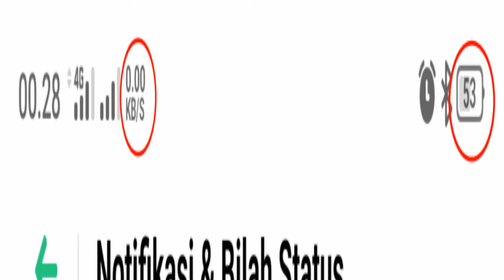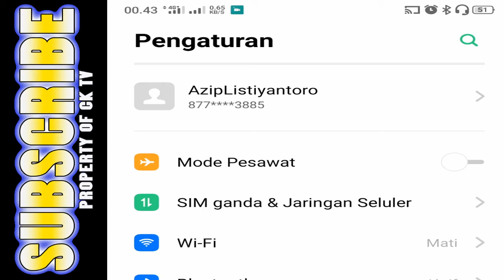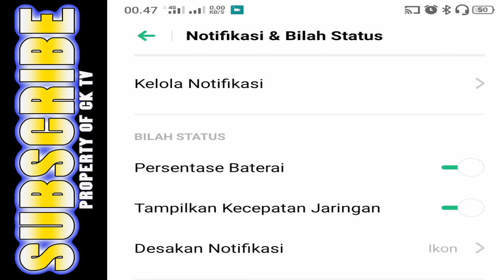cara menampilkan persentase baterai hp oppo-tanpa aplikasi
cara menampilkan persentase baterai hp oppo di video ini saya akan menmberikan info cara menampilkan persentase baterei hp oppo dan juga cara menampilkan kecepatan jaringan di hp oppo semoga bermanfaat jangan lupa dukung terus channel ini ya cara tampilkan persentase baterai hp oppo silahkan bisa di simak sampai selesai ya...

tampilkan persentase baterai oppo
tampilkan kecepatan jaringan hp oppo